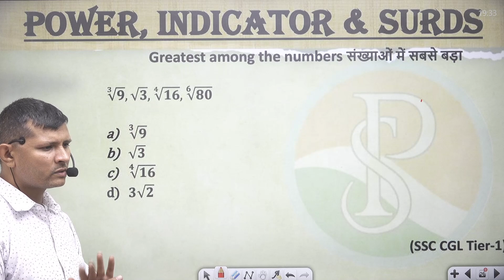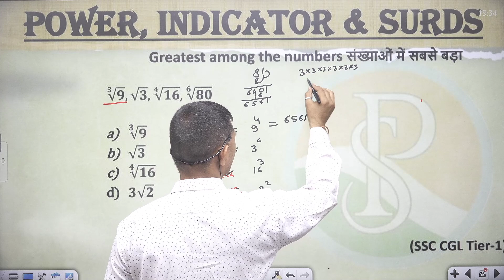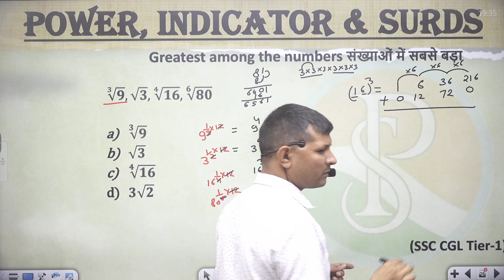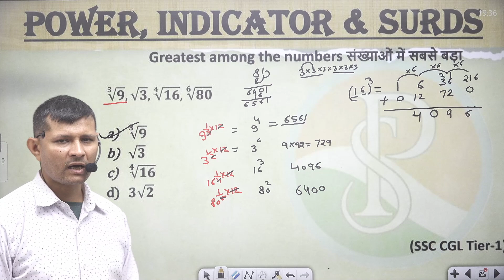Greatest among the numbers ∛𝟗,√𝟑,∜𝟏𝟔, √(𝟔&𝟖𝟎)√(𝟑&𝟗)√𝟑√(𝟒&𝟏𝟔)𝟑√𝟐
Greatest among the numbers
 संख्याओं में सबसे बड़ा

∛𝟗,√𝟑,∜𝟏𝟔, √(𝟔&𝟖𝟎)

√(𝟑&𝟗)
√𝟑
√(𝟒&𝟏𝟔)
👉 numbersystemShort tricks
👉numbersystemFraction questions
👉 numbersystem Basic
👉 numbersystemtough questions
👉 numbersystem I#numbersystem Notes
👉 numbersystemBest Class